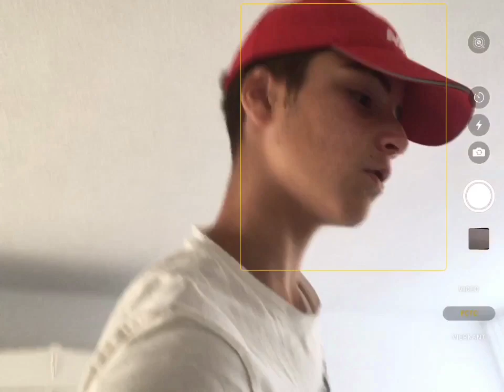Solo potje spelen fortnite battle royale #2 (Nederlands)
Welkom dat je kijk naar deze De aller eerste keer dat ik solo speel met  fortnite battle royale #2 en abonneer  me kaanal  en veel kijk plezier en kunnen we de 20 likes   halen  en je kan hier op andere mensen abonneren
Randy:
Ik upload ongeveer 1tot 2 video’s per week
Ik scheld bijna nooit in mijn video’s .

En ik ga dinsdag naar Spanje en ik kom 24 augustus weer terug en in die tijd komen er gwn video’s online .

Like deze video voor meer fortnite  video’s ✌️laters